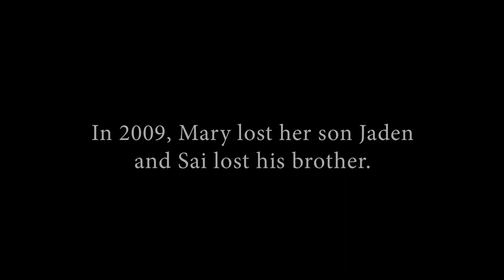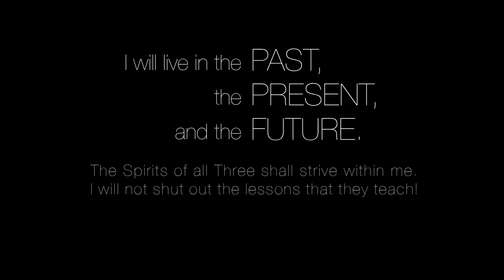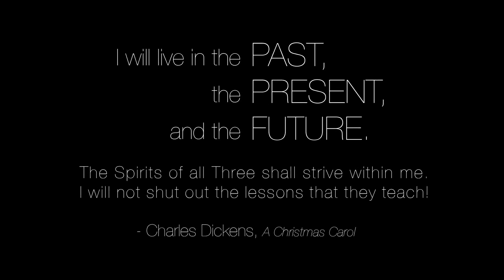A Square One Christmas with Mary and Sai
It really is better to give then to receive.  This Christmas, Square One Films was able to surprise a family with some gifts and groceries to make their Christmas extra special.  Go do something good for someone else this year.  Merry Christmas and Happy New Year from Square One Films.